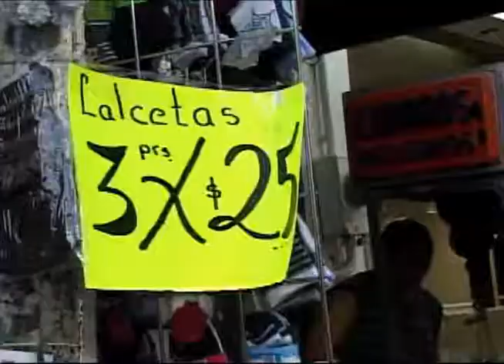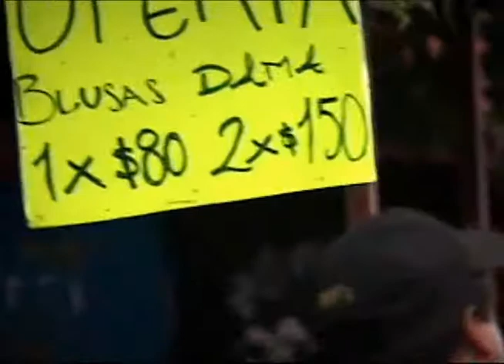10 NOTICIAS P M 22 DE SEPTIEMBRE INFO ESTATAL SE PONEN A VENDER CHACHARAS EN LA CALLE